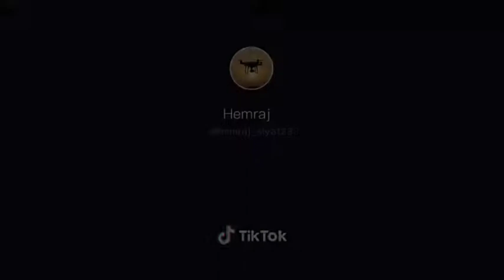Sad boy / whatsapp status 2020